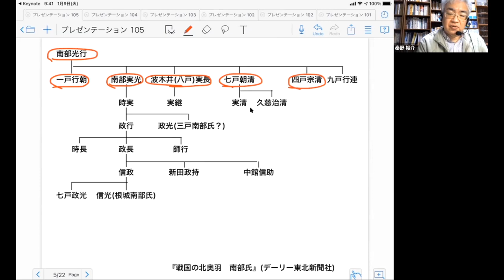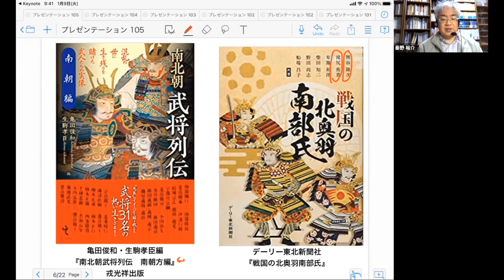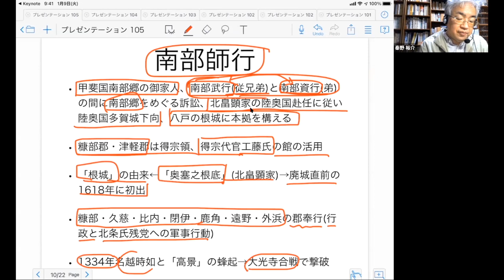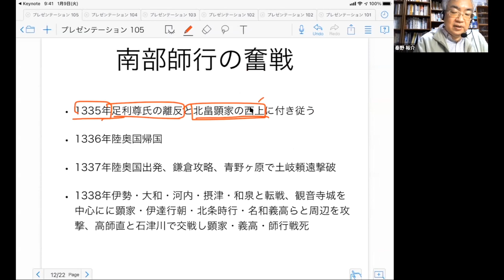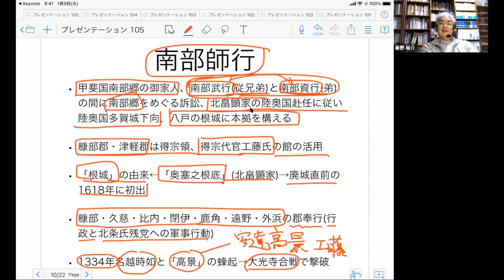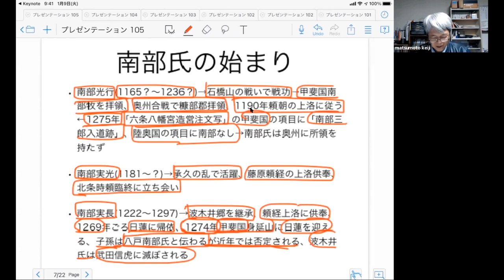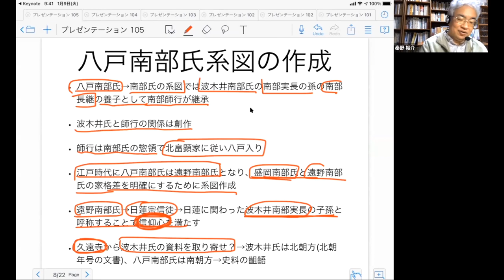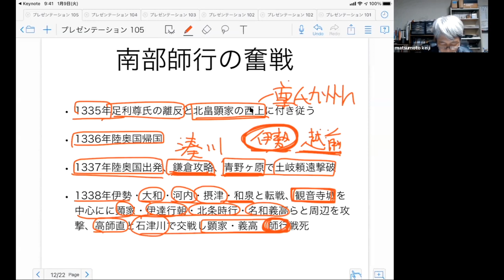戦国大名46A 陸奥南部家Ⅰ 南部師行 北畠顕家とともに戦う【研究者と学ぶ日本史】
鎌倉時代初期、南部氏の本拠は甲斐国南部郷でした。やがて、師行・政長兄弟と他の兄弟・従兄弟の間に争いが起こり、南部師行・政長は陸奥国へ移ります。彼らは鎌倉幕府打倒に参加し、南北朝では南朝方に加わりました。南部師行は北畠顕家に従って二度にわたり、東北から鎌倉を経て畿内に進撃し、足利尊氏と戦います。